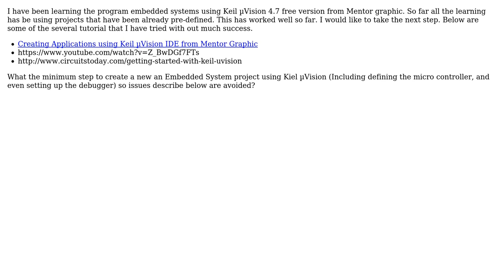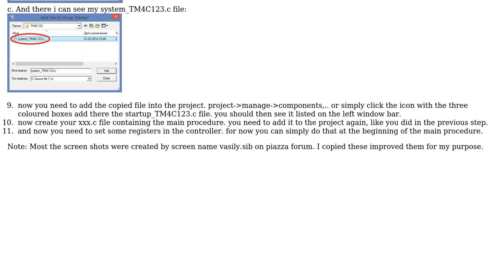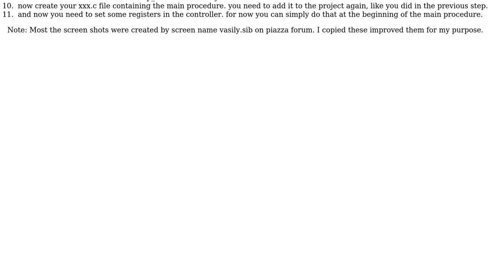Engineering: How to create Embedded System Program from Scratch using Keil Vision?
With thanks & praise to God, and with thanks to the many people who have made this project possible! | Content (except music & images) licensed under CC BY-SA | Music | Images & others | With thanks to user Mahendra Gunawardena user 706Astor and the Stack Exchange Network Trademarks are property of their respective owners. You are responsible for your own actions.